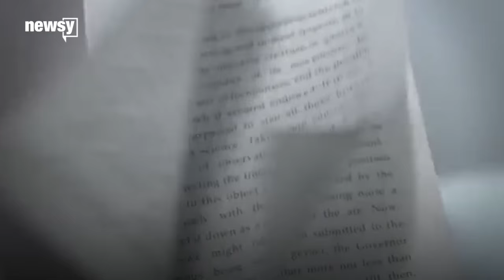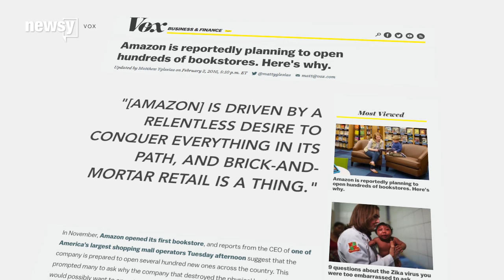Will Amazon 'Wal-Mart' The Bookstore Business? - Newsy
Amazon is in a position to rapidly expand its physical stores thanks to its business model, which looks a lot like Wal-Mart's.

Sources:
Getty Images